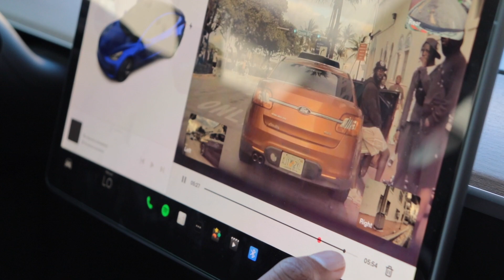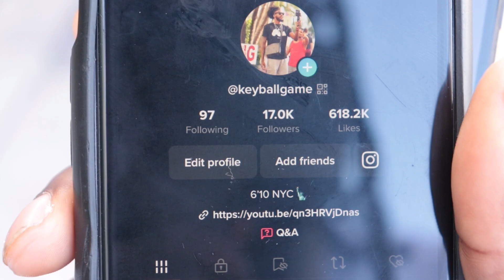24hrs In Miami & She Already Wanna Have My Baby...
Interviewed the Worst Street in Downtown LA
Interviewed the Wrong Hood in Atlanta
Interviewed New York City's Most Insane People
Inside Alaska's Most Dangerous Hood
For $500 "Act Black" in America's Most Racist Town
Deshae Frost
DDG
Dub
Noticuz
Kai Cenat
Kanel Jospeh
Kai Cenat Live
D’Aydrian Harding
Karen Falsely Accused Me!
We Got Arrested For Tresspassing Never Again
DD Osama And Ndot Meet For The First Time And This Happened... RPT Rappers Lacking With Their Opps valentine's day